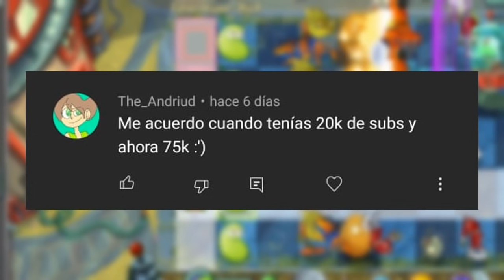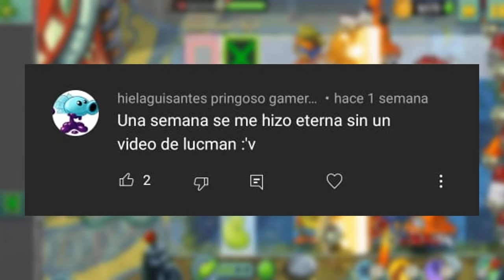La Batalla del FUTURO| Plants vs. Zombies: TIMEPOCALYPSE ⏳⏰| CÓMIC Review PT4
Y después de su respectivo tiempo de espera, alfin tenemos LA CUARTA PARTE de este genial cómic!!!

Y como siempre espero que lo apoyen 😎👌

DEJA TU LIKE PARA MAS HISTORIAS👍

Y si quieres mas de este contenido...

🔴 ¡MUY BUENAS MIS QUERIDOS SUSCRIPTORES! 🔴
▶ Si este video te logro por lo menos entretener un rato espero que me regales tu like y compartiendo este vídeo para asi llegar a mas gente y poder crecer juntos :)

▶ Todos estos vídeos son posibles gracias a su apoyo

Muchas gracias :3